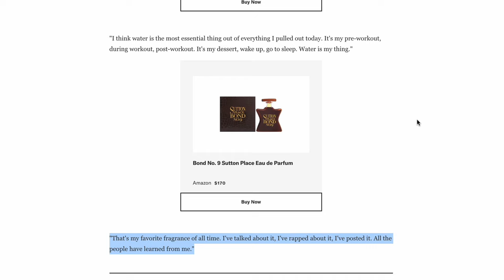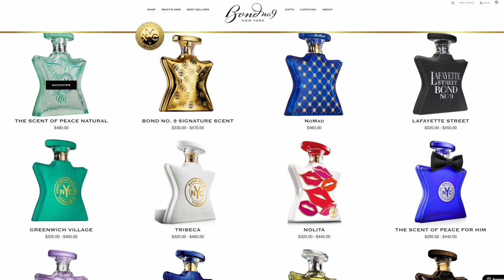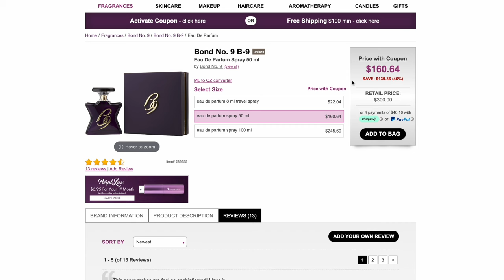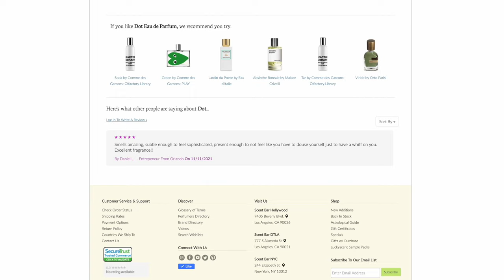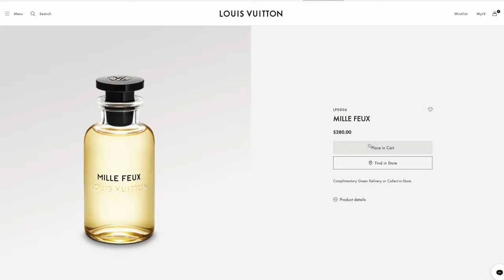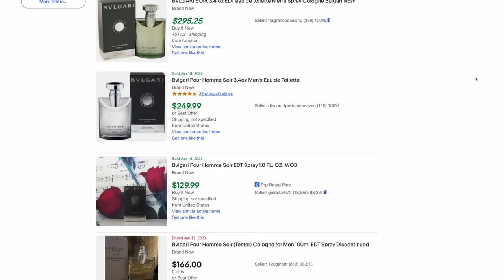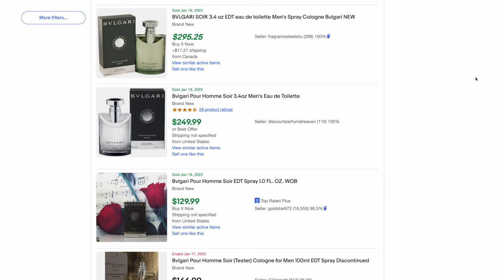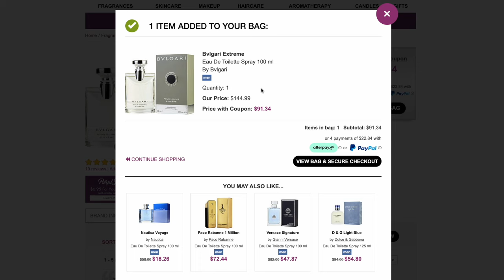Fragrance Expert Reacts to RAPPERS’ Fragrances! (2 Chainz, Action Bronson, & MORE)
Let’s take a look at some of our favourite rappers and their fragrances from GQ’s hit YouTube series, “10 Things I Can’t Live Without”. So sit down, relax, and enjoy the show!

FEATURED FRAGRANCES
• Bond No. 9 B9
• Bvlgari Pour Homme Extrême
• Comme des Garçons Dot
• Louis Vuitton Mille Feux